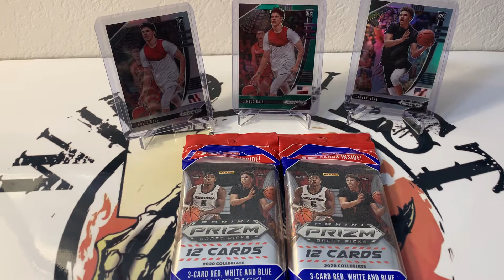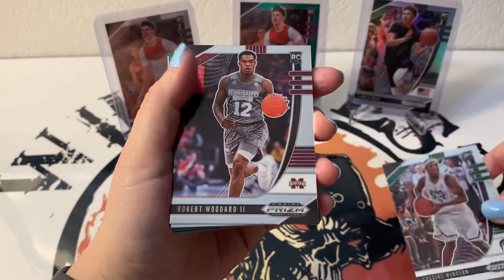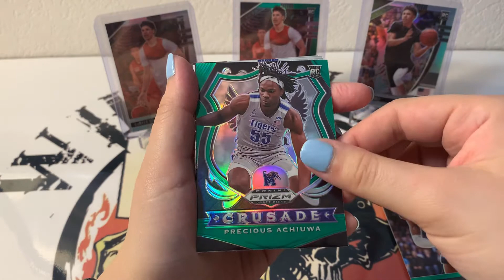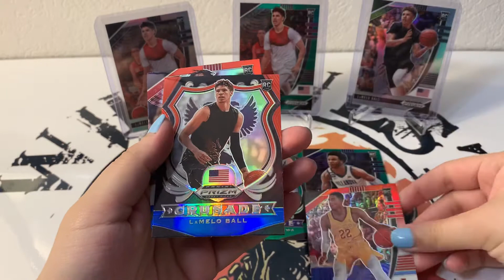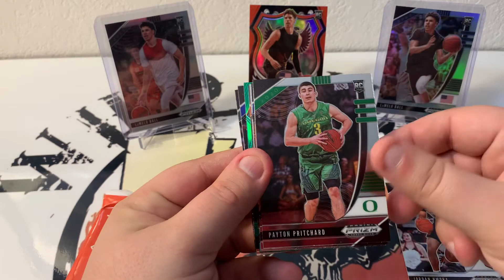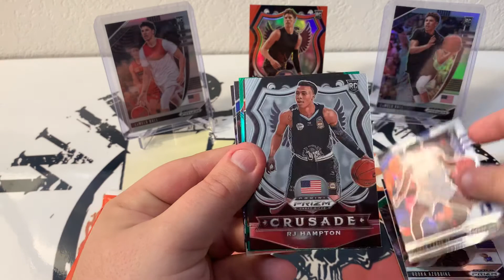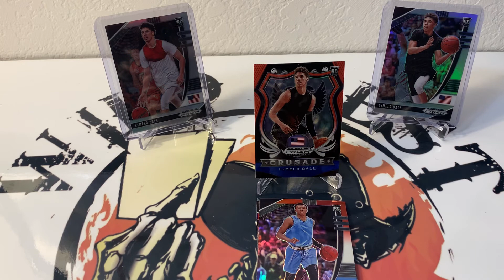Pack War!! 2020 Panini Prizm Draft Picks! Crazy Red, White, & Blue Prizm Pull!! 🔥🔥